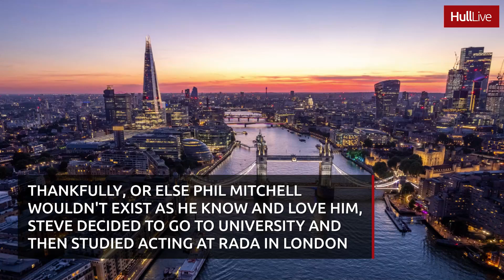BBC EastEnders' Steve McFadden's real-life away from Phil Mitchell